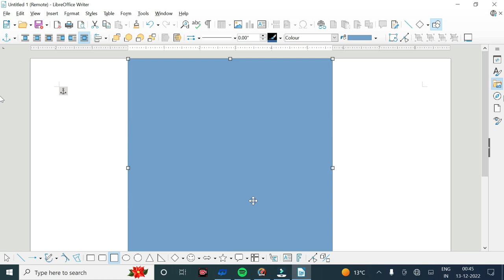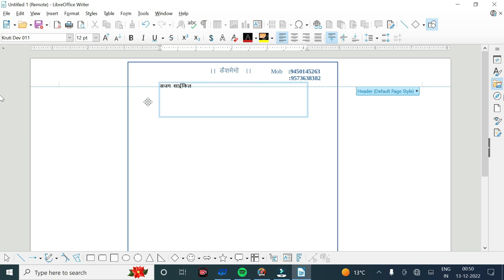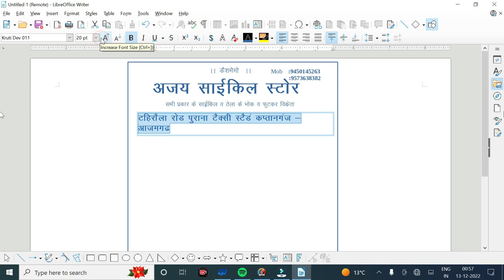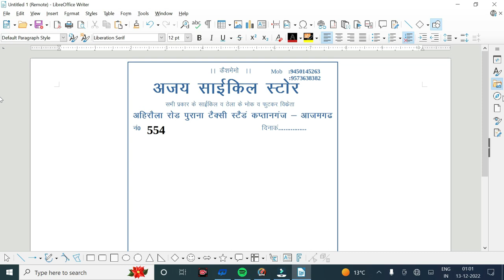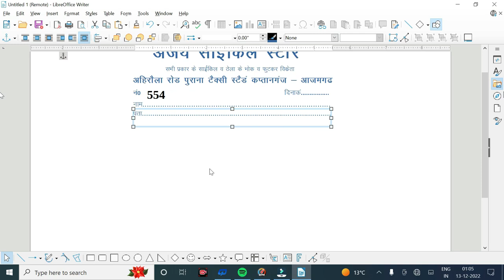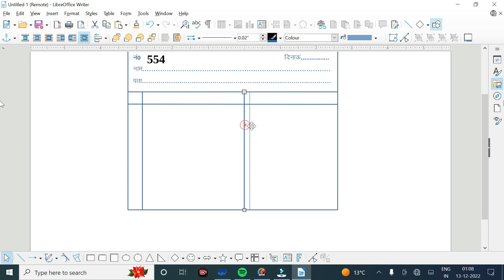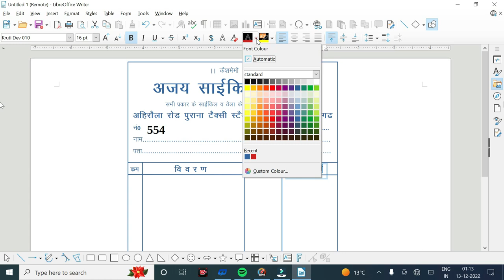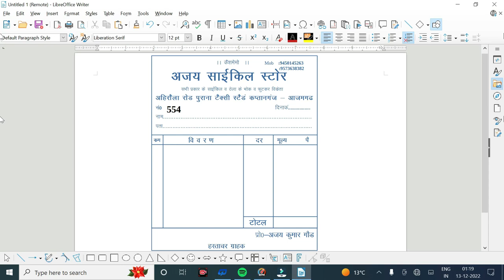Haw to make libreoffice to Bill book 2023 || Bill book kaise banaye to libreoffice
“What is Libreoffice”,”Easy method of libreoffice using for Billbook 2023”,
“libreoffice Tutorial”,”Libreoffice complete tutorial in hindi ?